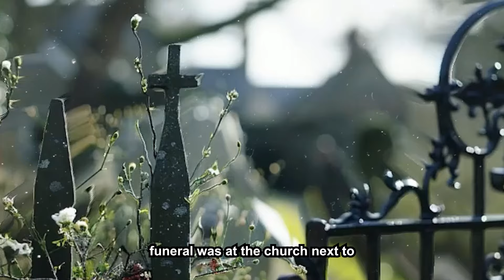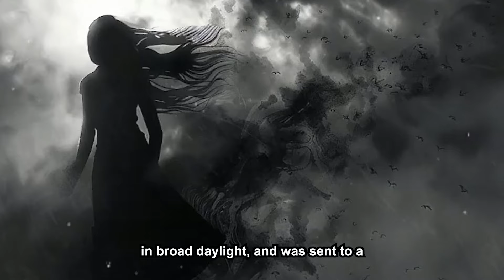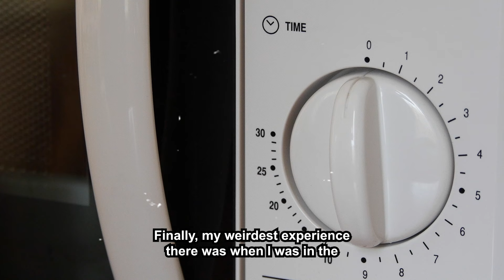[Serious] People Shared their Extremely Distressing Paranormal Activity Story in their Homes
Comment on which type of Horror Story you want to Listen to next.